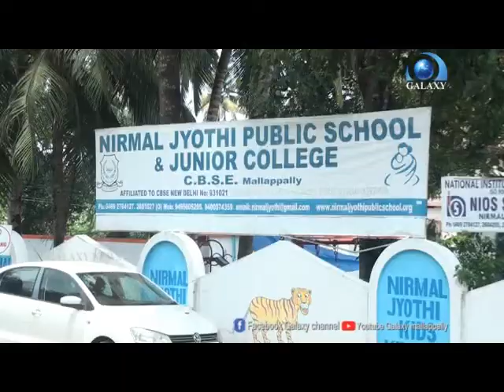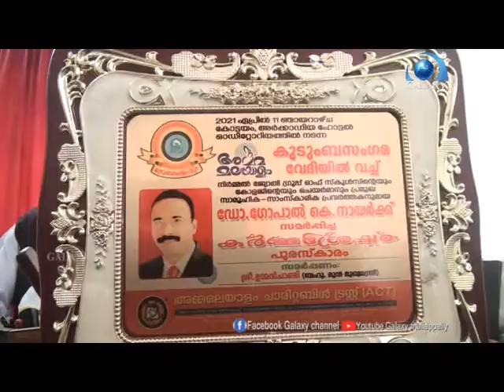ഡോ.ഗോപാൽ കെ നായർക്ക് കർമ്മ ശ്രെഷ്ഠ പുരസ്ക്കാരം .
നിർമൽ ജ്യോതി ഗ്രൂപ്പ് ഓഫ് സ്കൂൾസ് ആൻഡ് കോളേജ് ചെയർമാൻ ഡോ.ഗോപാൽ കെ നായർക്ക് കർമ്മ ശ്രെഷ്ഠ പുരസ്ക്കാരം .